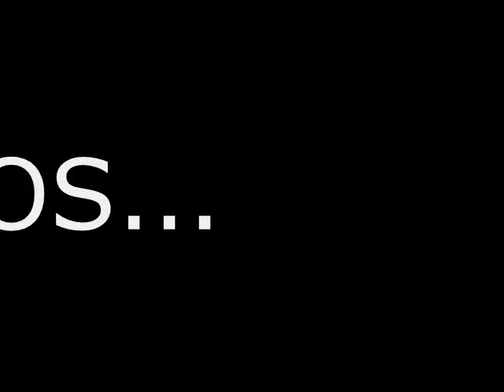Jay Bizzle.com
Hot New website to check out